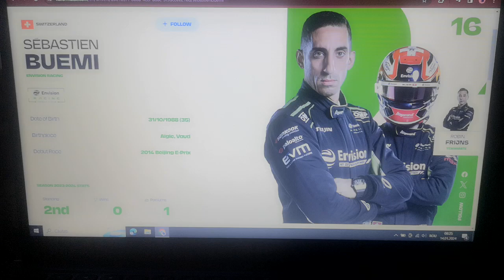Formula E 2024 Sebastien Buemi